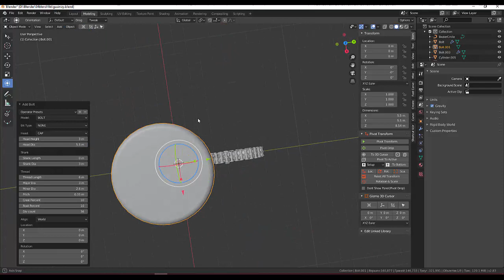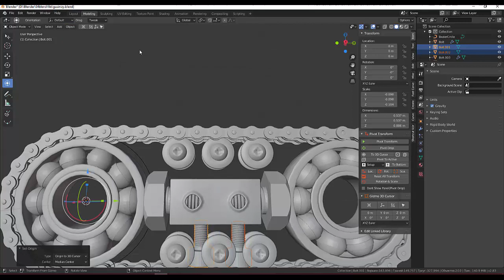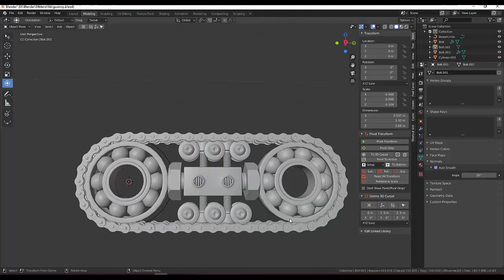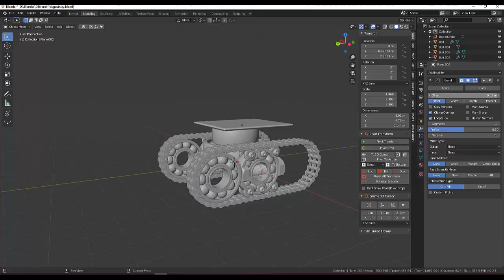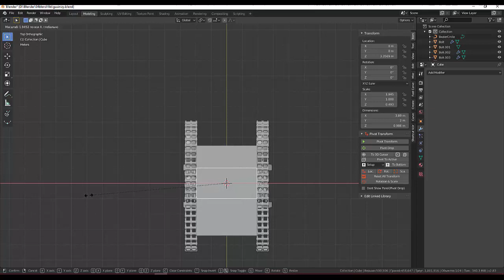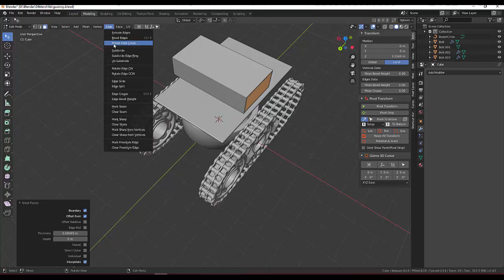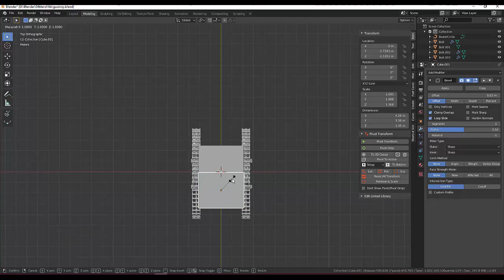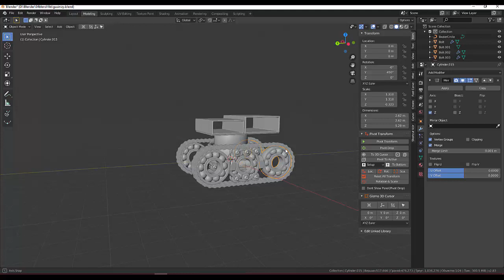60. Blender Hard Surface Экскаватор (часть4)